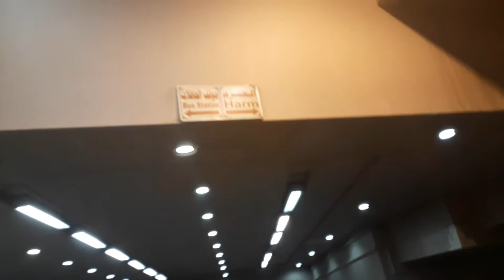Basement Design Ideas India - Basement In Building Construction - Building Basement Work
UNDERGROUND AREA OF ABRAJALBAIT IN MAKKAHCITY

About This Video - Top  House Basement Design Ideas

A basement redesign, though time-consuming and cost-intensive, not only adds to your living space, it can also increase the value of your home. Additionally, it allows you to explore ideas that you often can’t apply to your main living space.

Topic Cover - basement for house construction | house basement design | तलघर बेसमेंट बनाते समय ध्यान रखें

house basement design
house basement plan
house basement construction
basement for house construction
how to build basement for house
How are houses with basements built?
Does a house need a basement?
What are the types of basement construction?
How much does it cost to build a basement house?
basement house
तलघर बेसमेंट बनाते समय ध्यान रखें

The built of a basement .. concrete slab rebar and  screeded concrete floor

# Belgium bricklayer🇧🇪
# Belgische metselaar

Basement waterproofing is a crucial step of the building process and it is very hard to fix later if it’s not done correctly! You don’t want a wet basement! Here is an example of how to do it... This video explains the 4 components that work together to keep a basement free of moisture! We will be covering the importance of the rubber membrane, French drain, backfill slope, and gutters.
50 All-Time Favorite Small Basement Design Ideas On A Budget - Browse basement pictures. Discover a variety of finished basement ideas, layouts and decor to inspire your remodel.

Add more space and value to your home by renovating your basement! Get H&H editors’ best advice for creating an airy basement that’s as stylish and livable as your main floor.

Editor-in-chief Suzanne Dimma, interiors director Meg Crossley and senior editor Morgan Michener share the best basement lighting, flooring and paint ideas. Learn how to make your lower-level brighter — whether or not it has windows — and find out how to choose the right furniture based on ceiling height.

In this 4 part video series I will teach you exactly how to Design your new finished basement space from A to Z. You will learn how to create the required "Working Floor Plan" that you can use to obtain your finished basement Building Permit at your local city code office.
Berisi Video-video tentang Design Rumah Minimalis Modern, Interior Design dan Ide-Ide lain tentang Home Design.
Dukung Kami Agar terus semangat memberikan yang terbaik untuk kamu semua.